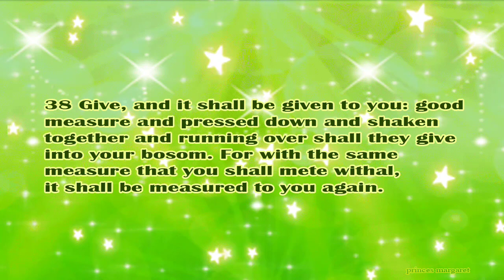Daily Bible Verse February 26, 2024 Luke 6: 36-38 God's Word Bible Reading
36 Be ye therefore merciful, as your Father also is merciful.

37 Judge not, and you shall not be judged. Condemn not, and you shall not be condemned. Forgive, and you shall be forgiven.

38 Give, and it shall be given to you: good measure and pressed down and shaken together and running over shall they give into your bosom. For with the same measure that you shall mete withal, it shall be measured to you again.